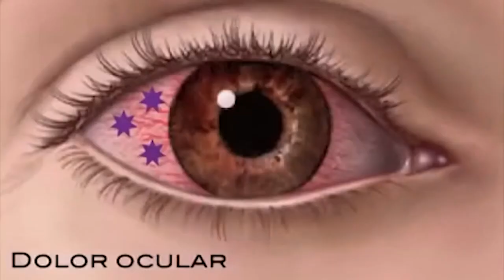Las uveítis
La uveítis se produce cuando la capa intermedia del globo ocular se inflama (se enrojece y se hincha). En esta capa, llamada úvea, hay muchos vasos sanguíneos que nutren al ojo. La uveítis puede causar daño al tejido vital ocular, llevando a una pérdida permanente de la visión.